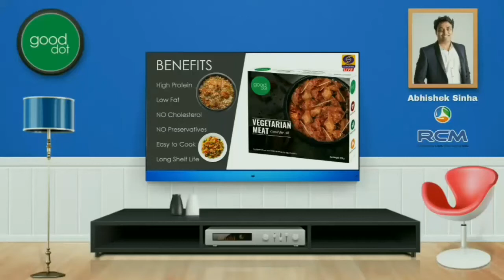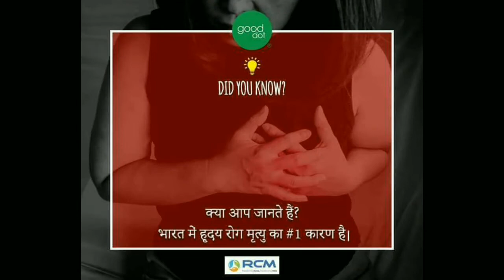Good Dot || Mr. Abhishek Sinha || Doordarshan Report 🌱 ®️©️Ⓜ️🇮🇳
जानवर मनुष्य के दोस्त है कोई खाद्य सामग्री नहीं।इसी विचारधारा के साथ Gooddot की स्थापना हुई है। चलिए देखते है एक झलक Gooddot के प्रेरणा स्रोत का।

Animals are friends. They aren’t meant to be eaten. Good Dot has been established with this ideology. Check out this film to see the motivation behind Good Dot.

Good Dot: Good For All

Good Dot
Save Animals
Good For All

Are you vegan
And you want to be a lifelong vegetarian
That too without leaving a non-vegetarian

About us :-
Good Dot is a food tech start-up bringing plant-based proteins to India that can be distributed anywhere and bought by everyone. Our products give you the protein and taste of meat at an affordable price but provide a healthier and cruelty-free option.

Year founded :-
2016

Company type :-
Privately Held

Company size :-
2-10 employees

Specialties :-
plant based protein, plant based meat, vegan meat, and vegetarian meat

गुड डॉट भारत में पौधे आधारित प्रोटीन लाने वाली खाद्य तकनीक शुरूआत है जिसे कहीं भी वितरित किया जा सकता है और हर किसी के द्वारा खरीदा जा सकता है हमारे उत्पाद आपको एक सस्ती कीमत पर प्रोटीन और मांस का स्वाद देते हैं लेकिन एक स्वस्थ और क्रूरता मुक्त विकल्प प्रदान करते हैं...

संस्थान के विवरण :-
वेबसाइट :-

स्थापना का वर्ष :-
2016

कंपनी के प्रकार :-
निजी तौर पर आयोजित

कंपनी का आकार :-
2-10 कर्मचारी

विशेषता :-
पौधे आधारित प्रोटीन, पौधे आधारित मांस, शाकाहारी मांस, और शाकाहारी मांस

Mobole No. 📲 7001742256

Revolution Product Launch :
*Good Dot* 🍏⚛️🍎